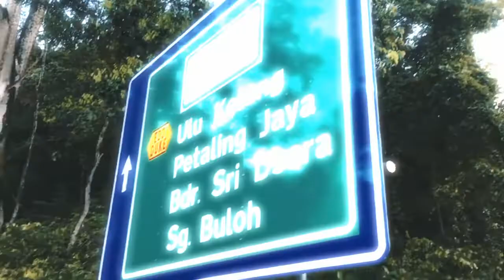SMC RIDE TO RETROMANIA MORIB 2019